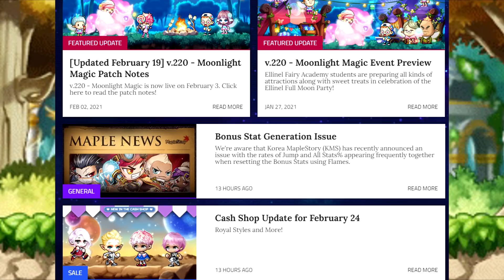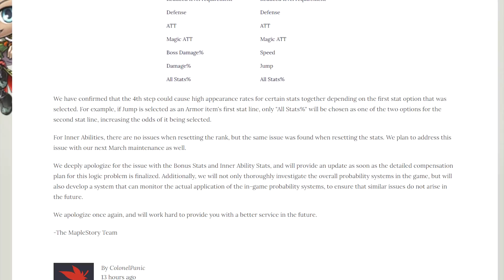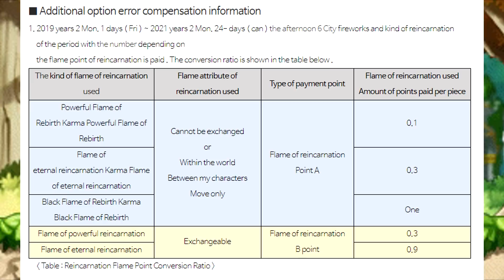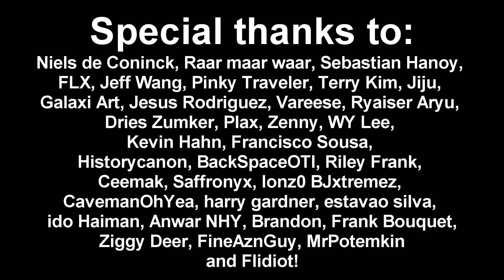The Latest MapleStory Controversy | All You Need To Know | Flames and Inner Abilities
The MapleStory Korea community is up in arms! Some are even planning to send protest trucks to the Nexon Korea office demanding action to be taken after the latest controvery surrounding flames and inner abilities.

We don't support MapleStory private servers like OSM, MapleLegends and others.